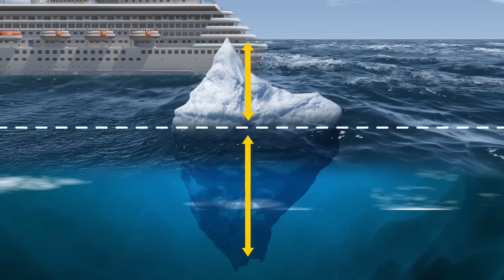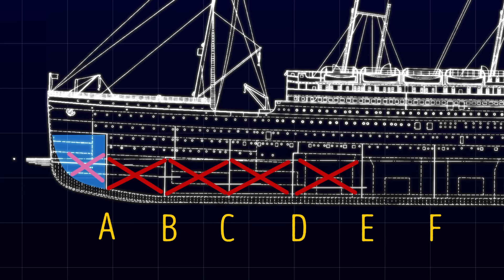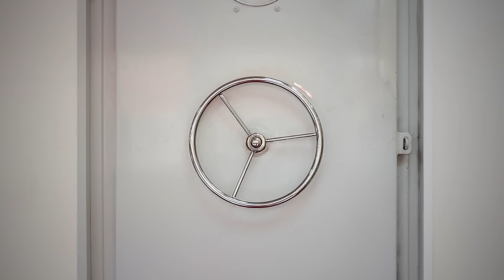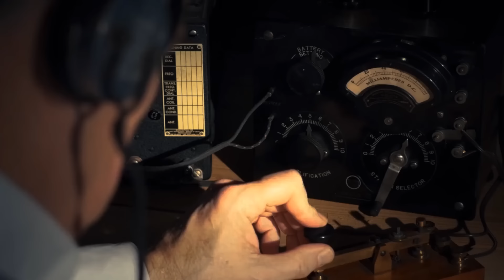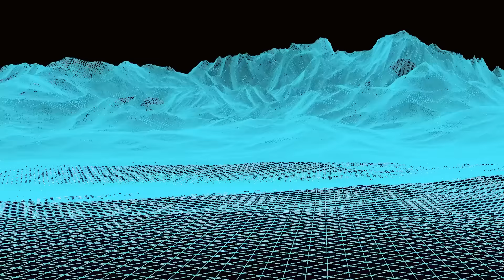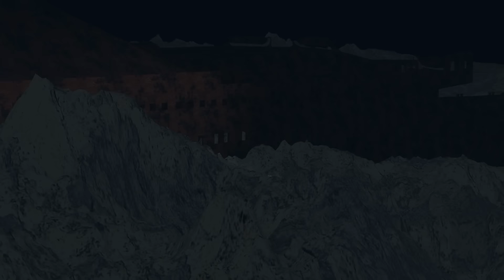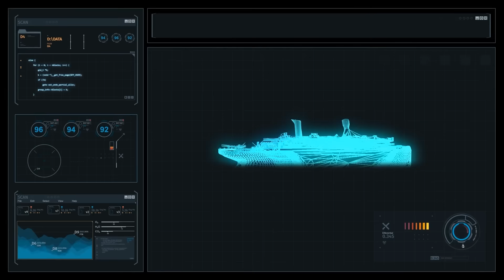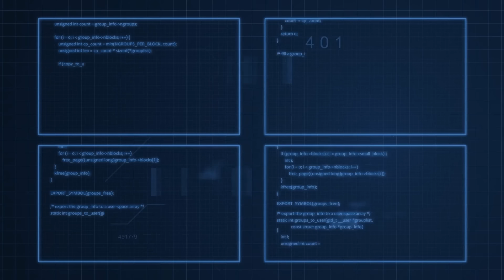Tutto sui Fatti del Titanic: Cosa è Successo all'Iceberg?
Unisciti a noi in un affascinante viaggio nel cuore di uno degli eventi più iconici della storia: il disastro del Titanic. Scopri i particolari agghiaccianti che circondano il famigerato iceberg e scopri la verità dietro il suo ruolo nella tragedia. Da rivelazioni scioccanti a fatti poco conosciuti, preparati ad essere affascinato dalla storia mai raccontata dell'incontro fatale dell'iceberg con il Titanic. Preparati a esplorare le profondità della storia come non hai mai fatto prima!